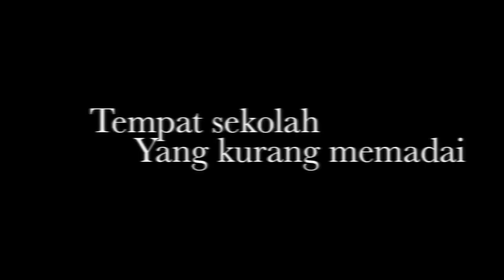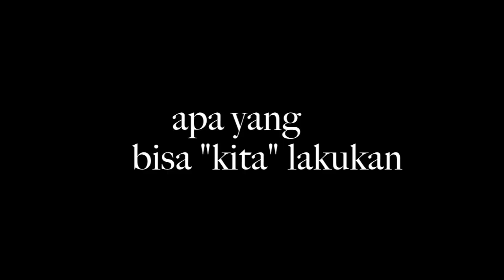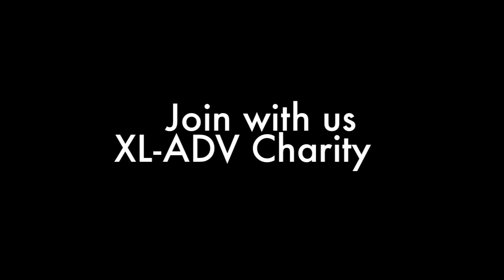Trial Charity - Nature concept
Let make your documentation more memorable